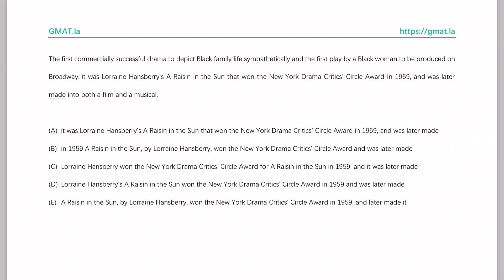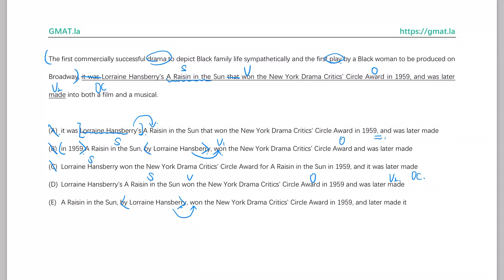和王钰儿一起解析GMAT语法真题：Prep2008E2-SC-221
和王钰儿一起解析GMAT语法真题

The first commercially successful drama to depict Black family life sympathetically and the first play by a Black woman to be produced on Broadway it was Lorraine Hansberry s A Raisin in the Sun that won the New York Drama Critics Circle Award in 1959 and was later made into both a film and a musical